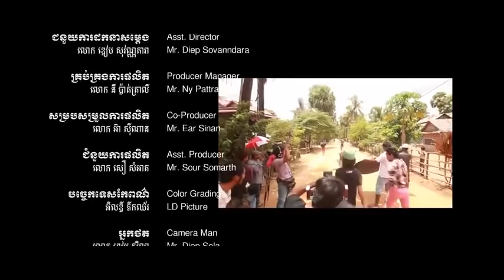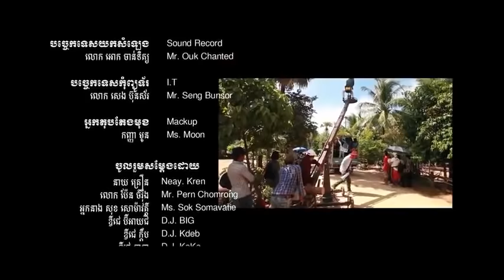រឿង​​ បង្គោលគ្រាក់សង្កត់វិញ្ញាណ ភាគ02 Khmer movie comedy LD Entertainment LD picture ២០២០